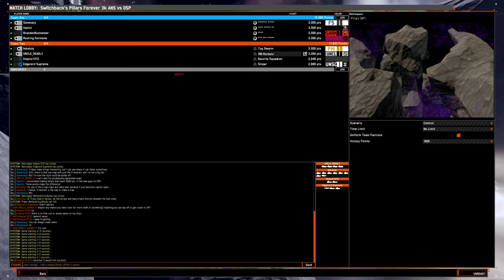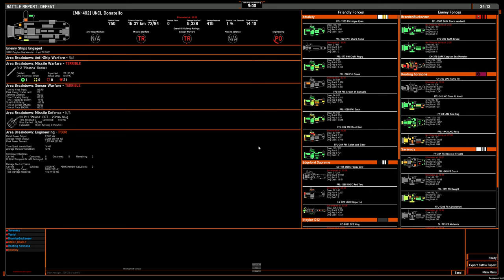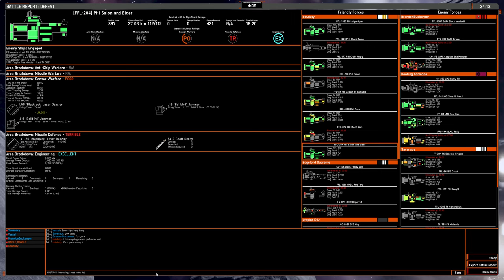4v4 game: OSP rocket monitors on Pillars